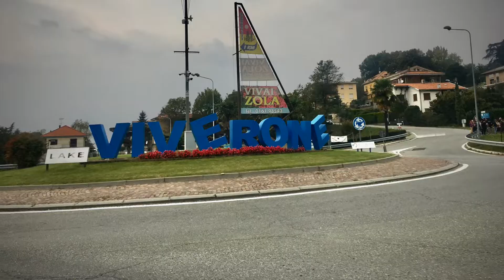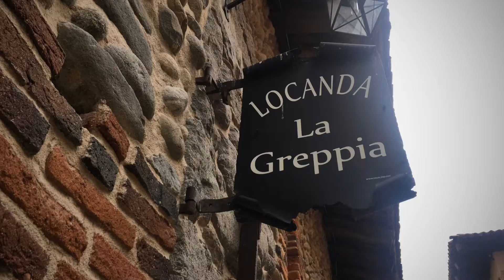Oasi Zegna, Oropa, Candelo (Parte finale)👍 Music: Breaking the Rules (Jack Savoretti)🎼🎤🎧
Oasi Zegna, Oropa, Candelo (Parte finale)👍

Una uggiosa Domenica in moto vissuta col sorriso e goduta col ritmo calzante del cuore.
Perché c'è sempre chi inizia la giornata col sole dentro.
Un bell'itinerario tra le bellezze piemontesi, proposto dal nostro buon Mario, ha messo insieme un divertente gruppetto di amici appassionati di moto e viaggi.
Il sole giocava a nascondino e questo ha reso ancora più suggestivi quei scenari mozzafiato che solo la natura intatta può riservare. Ogni passo, ogni curva, ogni fermata sono stati l'occasione per rendere il nostro gruppo ancora più intimo e l'esperienza unica.
Unica e speciale come l'improvvisata fermata aggiunta dal nostro caro Renato per visitare il ricetto medievale di Candelo, piccolo comune in provincia di Biella.
Anche questa volta ritorniamo arricchiti dal viaggio

Riprese video Migen Berzolli
Ph: @Migen Berzolli & Max LRF
Montaggio video & audio Max LRF